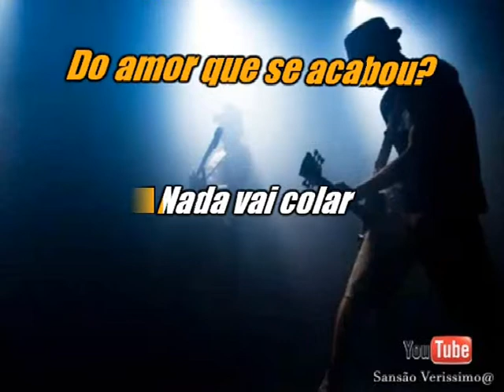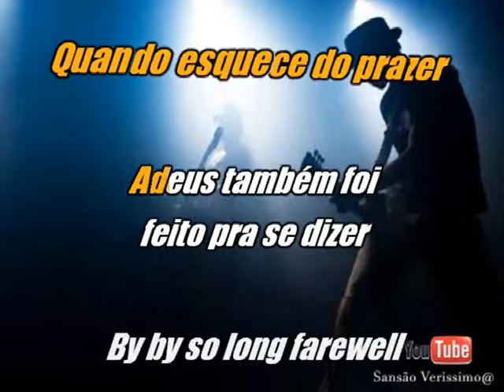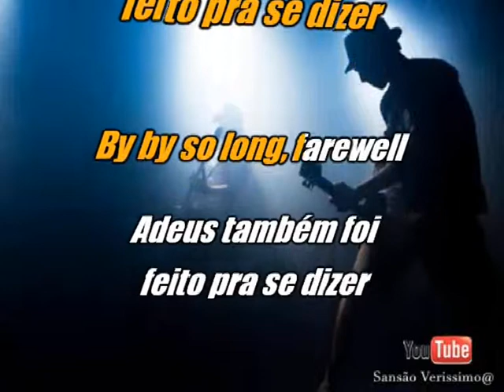Karaokê Guilherme Arantes Pedacinhos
Karaokê Todos Os Ritmos é Décadas Você Só Encontra Aqui Para Suas diversões -Pra Você Cantar e Grava